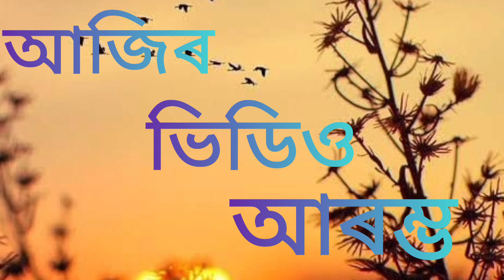ৰঙালাও আগ, জাতিলাও আগ, চজিনা,কন বিলাহী, ইত্যাদি ইত্যাদি আজি বইল তৰকাৰি